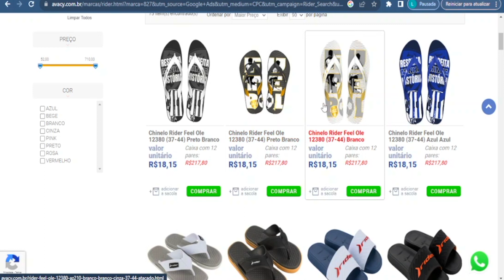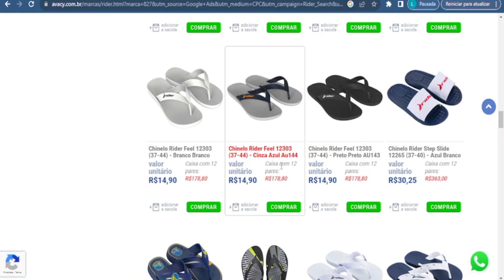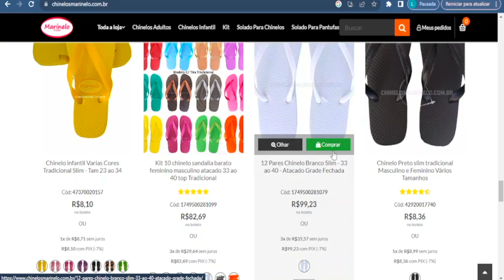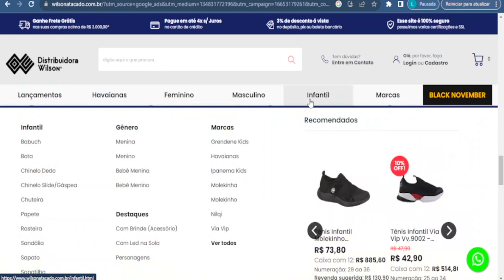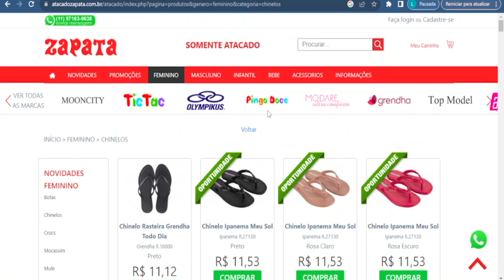4 MELHORES FORNECEDORES PARA TRIPLICAR SUAS VENDAS REVENDENDO CHINELO NO ATACADO!!!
4 MELHORES FORNECEDORES PARA TRIPLICAR SUAS VENDAS REVENDENDO CHINELO NO ATACADO!!!

4 MELHORES FORNECEDORES PARA TRIPLICAR SUAS VENDAS REVENDENDO CHINELO NO ATACADO!!!

4 MELHORES FORNECEDORES PARA TRIPLICAR SUAS VENDAS REVENDENDO CHINELO NO ATACADO!!!

4 MELHORES FORNECEDORES PARA TRIPLICAR SUAS VENDAS REVENDENDO CHINELO NO ATACADO!!!